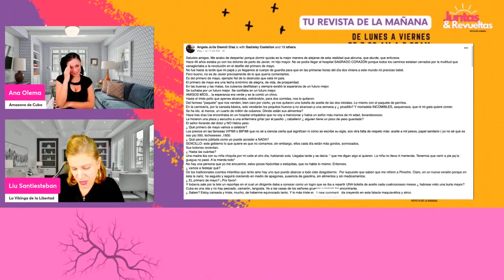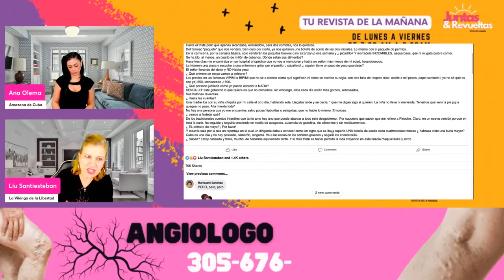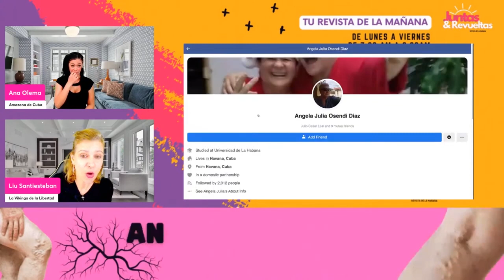UNA Julita Osendi olvidada por la Dict@dura habla de su situación